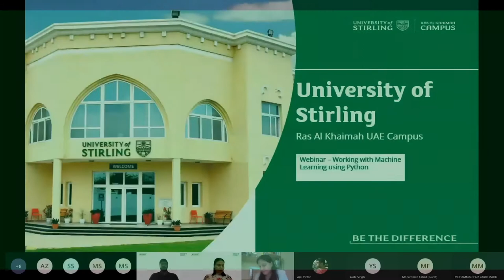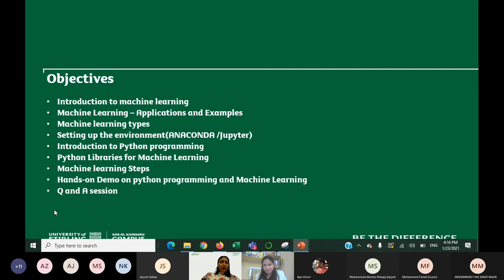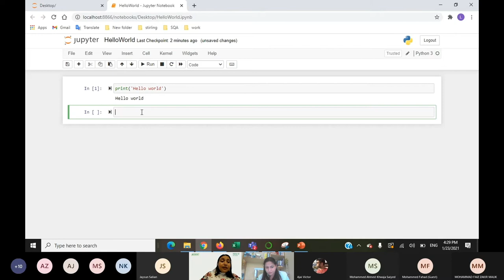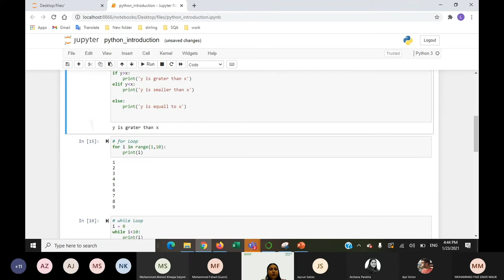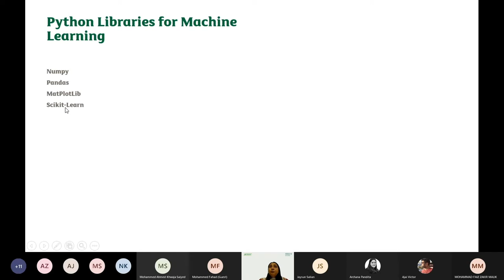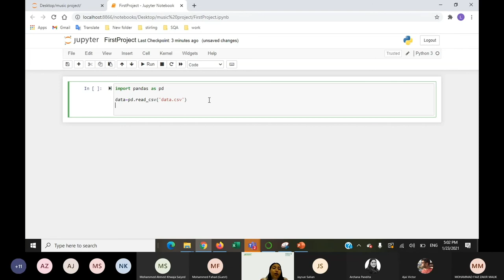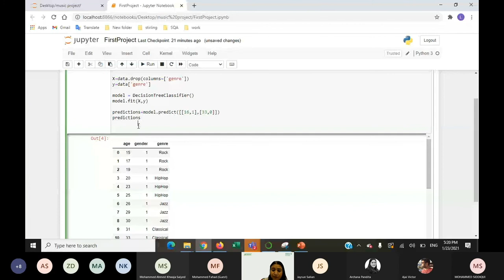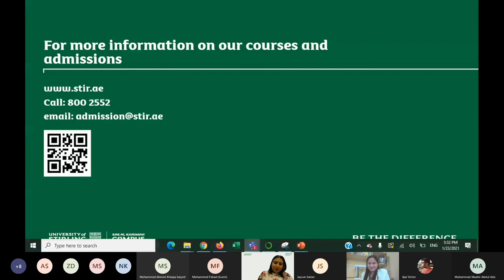Machine Learning Using Python Application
The purpose of the webinar was to let the students enter the machine learning world and let them build their first Predicting Model. Machine Learning is the core of artificial intelligence. is programming computers to optimize a performance criterion using example data or past experience.

Machine learning has been used in several places like the self-driving Google car, the online recommendation engines – friend recommendations on Facebook, offer suggestions from Amazon, and in cyber fraud detection.